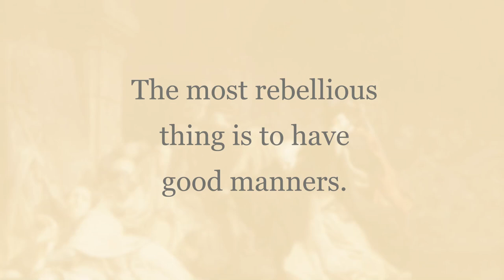Vulgarity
Intended as a companion video to "Taste and Manners" which will be uploaded next week.